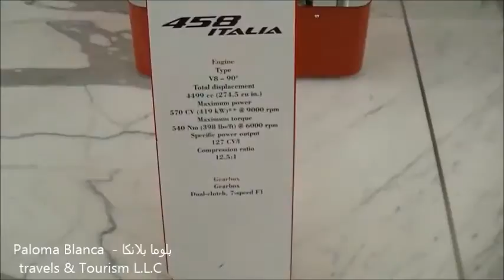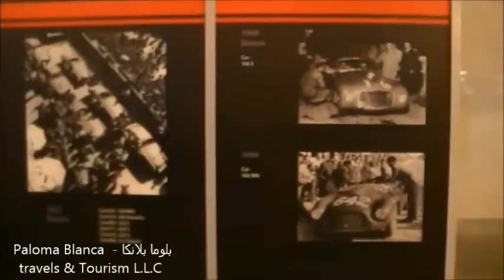Eid vacation Dubai Offer (Jet ski-fly board-Ferrari-desert safari-dhow cruise-oriental dance)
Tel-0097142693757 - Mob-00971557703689